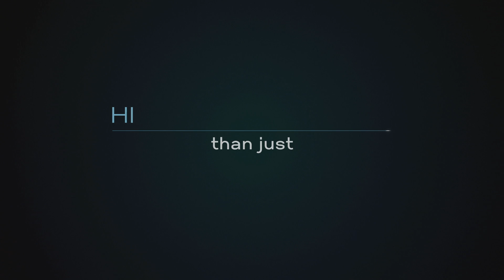HPCMatters to the Impact of Human-Induced Climate Change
Alexander "Sandy" MacDonald (NOAA), Benjamin Santer & Dean Williams (Lawrence Livermore National Laboratory) talk about how HPCs are being used to study the impacts of human-induced climate change.